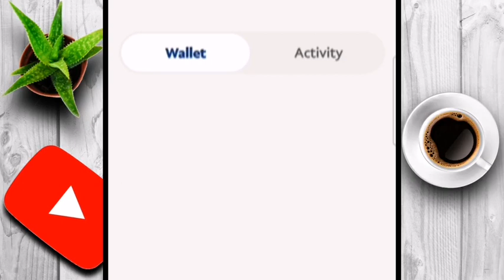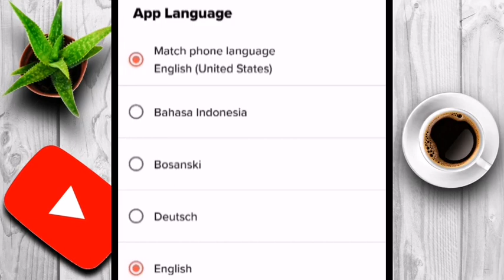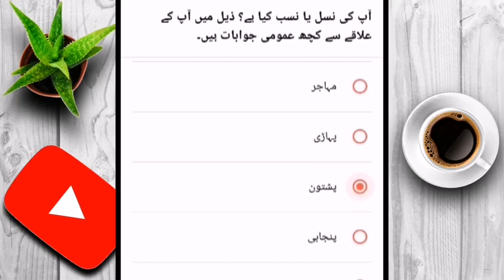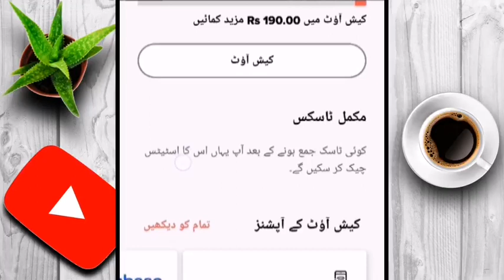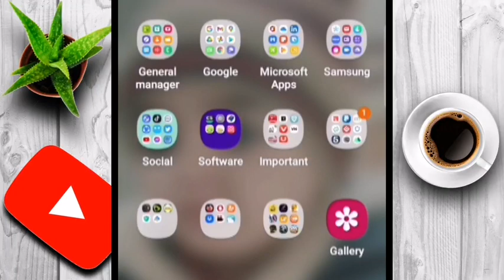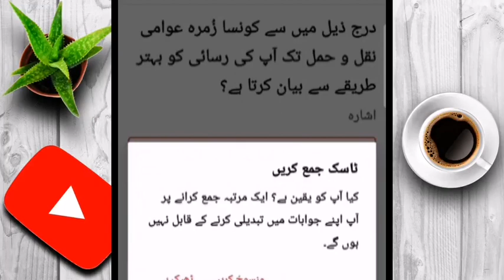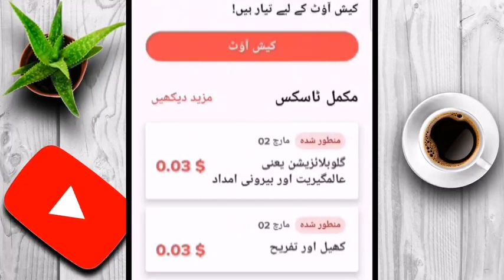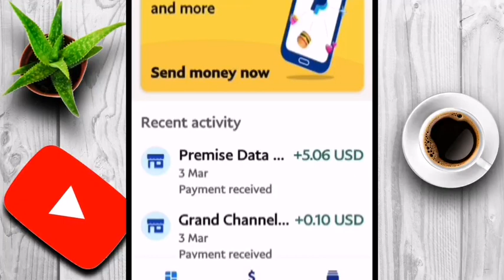How to work in premise ~ How to withdraw from Premise in Pakistan ~ How to earn money using premise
In this video, we talk about the Premise. Using premise you can work anywhere in the world and withdraw your amount in your local currency.

We cover the below topics:

What is Premise?
How to download the premise application?
How to create an account in premise?
How to withdraw money from premises in Pakistan?
How to withdraw money from premises in UAE?